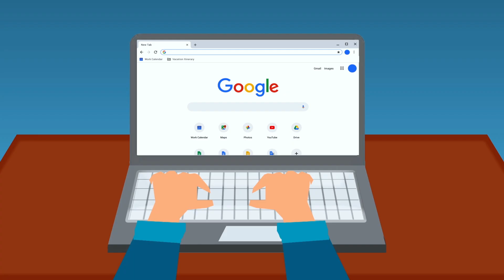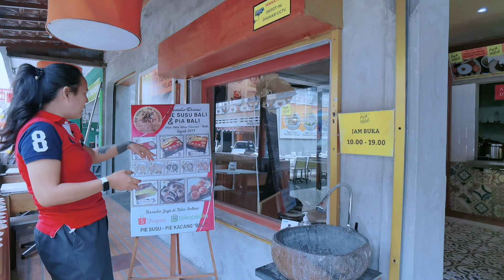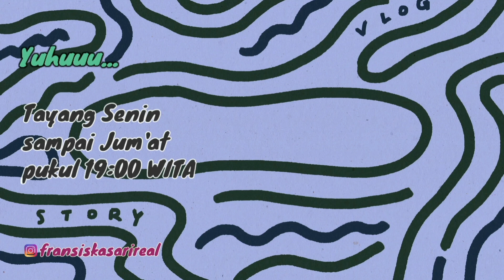Ada Tempat Nongkrong Di Tengah Perkotaan Tabanan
Hari ini aku apes... Hahaha untung dapat pengganti tempat makan yang enak.
📍Warung Pojok Melati
Jl. Melati - Tabanan